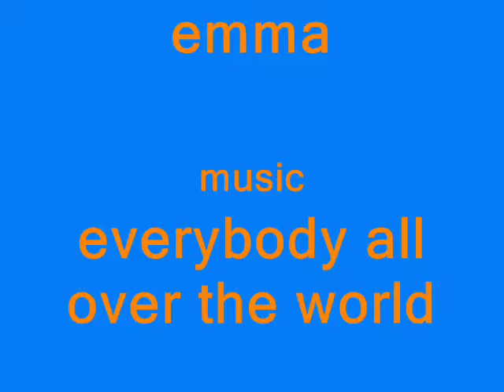the mouse the tiger and the elephant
a happie animal movie